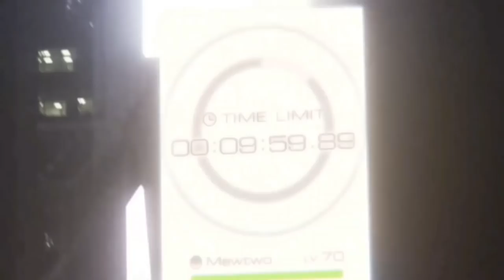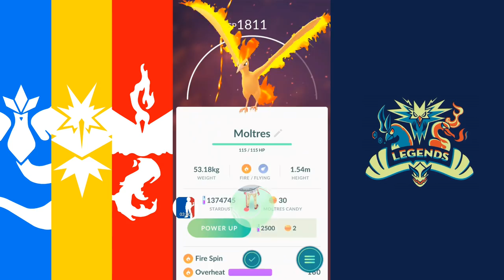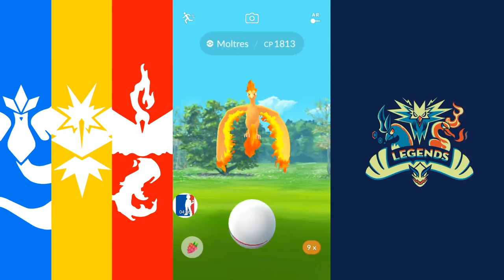ALL LEGENDARY BIRD RAIDS COMPILATION IN POKEMON GO | ZAPDOS, MOLTRES & ARTICUNO | 7 LEGENDARY RAIDS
Enjoy all 3 Legendary bird raids back to back. Moltres, Zapdos and Articuno Raid Bosses in Pokemon GO. 7 total raids and sorry Mystic but I was only able to save one Articuno raid.